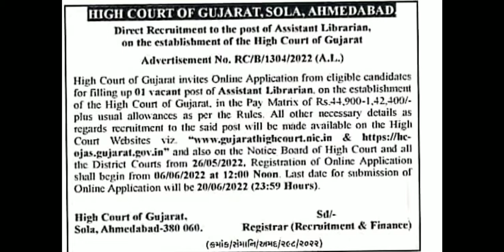|| High Court Recruitment ||